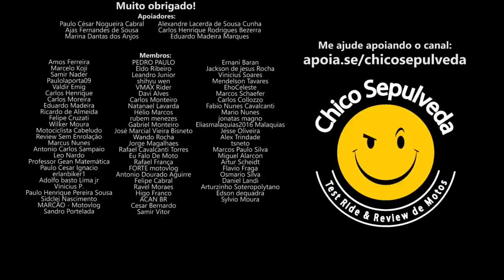Royal Enfield Classic 350 ou Yamaha FZ25?